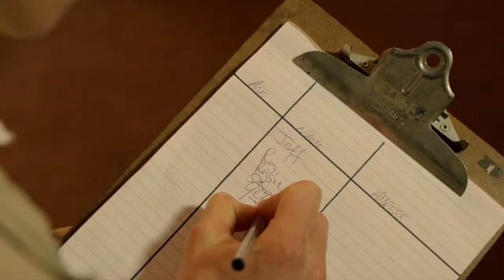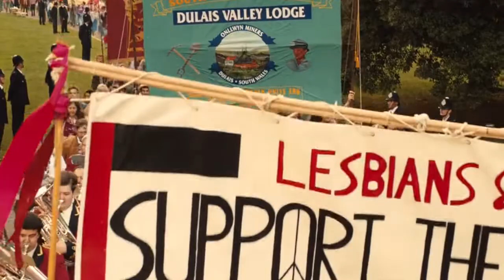Solidarity forever (Pride Fanvid)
Fanvid to Battle Hymn of the Republic by Judy Garland, made for Festivids 2015